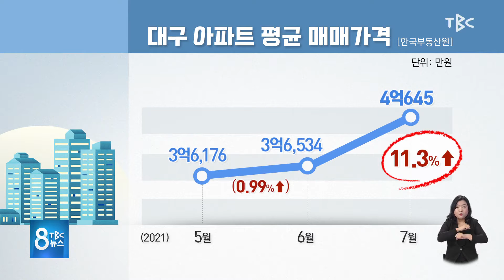표본 늘리니 두 자릿수 급등 210820 [TBC-띠비띠]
현실 반영 미흡 통계 표본 늘려 조사